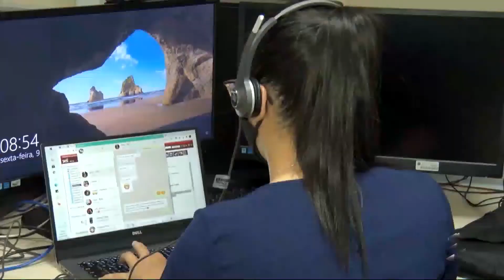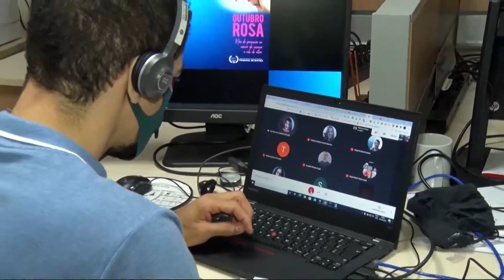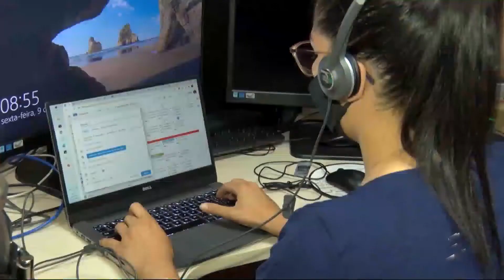TJ se destaca no índice que mede governança, infraestrutura e serviços dos tribunais brasileiros